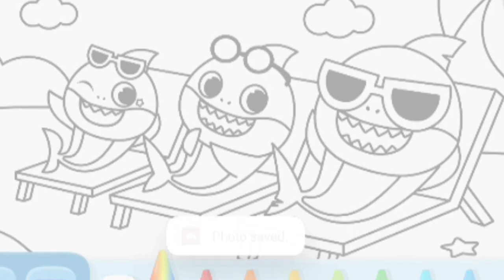baby shark drawing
baby shark doo doo doo doo |babysharkchallenge babysharksong babysharkdrawing||baby shark dance|babyshark video @BabyShark @Pinkfong @The-T0oniVerse

baby shark remix songs
Lyrics:
 Baby Shark, do do do do do do Baby Shark, do do do do do do Baby Shark, do do do do do do Baby Shark
Mommy Shark, do do do do do do Mommy Shark, do do do do do do Mommy Shark, do do do do do do Mommy Shark
Daddy Shark, do do do do do do Daddy Shark, do do do do do do Daddy Shark, do do do do do do Daddy Shark
 Grandma Shark, do do do do do do Grandma Shark, do do do do do do Grandma Shark, do do do do do do Grandma Shark Grandpa Shark, do do do do do do Grandpa Shark,
do do do do do do Grandpa Shark, do do do do do do Grandpa Shark Let’s go play,
do do do do do do Let’s go play, do do do do do do Let’s go play, do do do do do do

At Tooniverse, our goal is to help make learning a fun and enjoyable experience for kids by creating beautiful 3D animation, educational lyrics, and toe-tapping music.